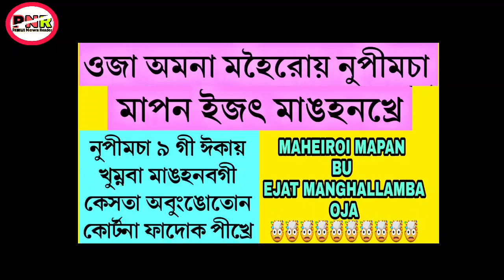News reader [97] || Oja amana maheiroi mapan ejat manghabirambagi thoudok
tabada yamna angakpa oiraba thoudok ama oina oja amana maheiroi mapan ejat manghallamba gi paodam asi mayamda thamjage

Background music.

Mayamna haibiningba leibada comment box ta  eebirakoo